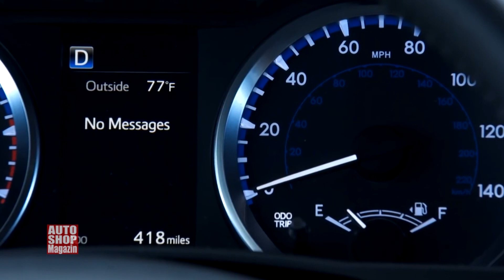894 Dijelovi automobila i sigurnost